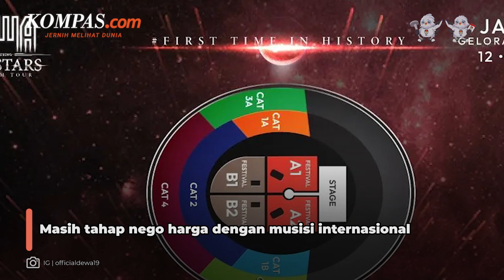Dewa 19 Disebut Bakal Manggung dengan Musisi Legendaris Internasional di GBK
Dewa 19 berencana akan menggelar konser besar di Gelora Bung Karno pada 12 Agustus 2023 mendatang.

Hal itu disampaikan oleh Musisi Ahmad Dhani, saat ditemui di konser 51 Tahun di Istora Senayan, Jakarta, Minggu (29/5/2023).

Dhani mengaku, konser tersebut akan menggandeng banyak bintang top dalam negeri maupun luar negeri.

Namun Ia belum bisa membocorkan nama musisi legendaris yang akan sepanggung dengan Dewa 19 itu.

Video Jurnalis: Vincentius Mario
Penulis: Revi C. Rantung
Penulis Naskah: Dariz Kartika

Narator: Dariz Kartika

Video Editor: Farah Chaerunniza
Produser: Khairun Alfi Syahri MJ